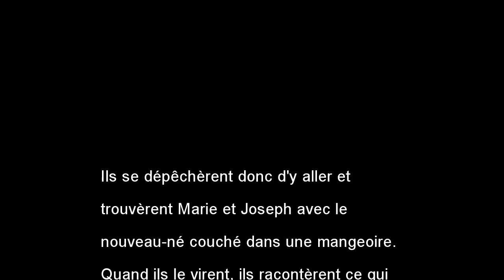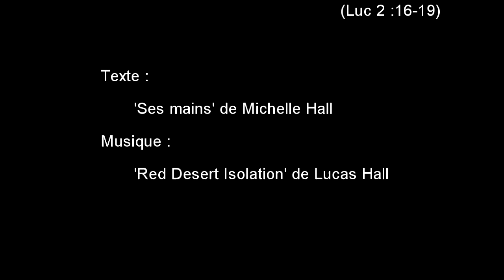'Ses mains'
Une suite pour Pâques : No.1 'Ses mains' de Michelle Hall
Avec la participation de Lucas Hall

Je ne peux pas relever les yeux
Captivée, je regarde ses mains,
De petites mains infantiles qui tiennent
Mes doigts de maman trop heureuse.
Des mains qui à l’instant dépendent de moi,
Je les caresse, si fragiles, si mignonnes,
Mais si je crois ce que l’on me raconte
Ces mains appartiendront un jour au roi des rois.

Un beau jour de printemps, soudain il vient vers moi
En me tendant ses mains, blessées et couvertes de sang ;
Je les lave et les soigne comme n’importe quelle maman,
Ses mains dans mes mains me procurent une telle joie !
Mais le temps passe trop vite, et il grandit,
Il retourne sans hésiter à l’atelier
Avec son père ensemble, pour le bois travailler.
Et moi je savoure son enfance toute seule, attendrie.

Je suis avec lui, c’est une autre époque
Invités, tous les deux, pour un mariage d’amis.
Nous sommes assis à table, on mange et on rit,
Par ses mains l’eau se transforme en vin, il s’en moque.
A table, de nouveau, à Pâques pour un dernier repas,
Ses mains cassent le pain et passent la coupe ;
Toute à l’heure elles vont le protéger des coups
Et se retrouveront encore blessées et couvertes de sang.

Je dois relever les yeux pour les voir
Ses mains clouées violemment au bois
Ses toutes petites mains d’autrefois
Trouées et attachées aujourd’hui à la croix.
Mais, ce n’est plus moi qui s’occupe de ces mains,
Et quand je les ai vues pour la dernière fois
Les traces des clous m’ont bien fait croire
Que c’est mon père au ciel qui les tient.

English translation :
A suite for Easter : No.1 'His Hands' by Michelle Hall

I can't lift up my eyes,
I'm captivated, looking at his hands;
The tiny hands of a child
Holding the fingers of a happy mother.
Today these hands depend on me.
I caress these hands, so fragile and sweet,
If I believe what I've been told
These hands will one day belong to the King of kings.

One fine spring day, suddenly he is running towards me
His hands held out, wounded and covered with blood;
I wash them and care for them as any mother would,
His hands in my hands bring me such joy.
But time goes too quickly and he is growing up,
Without hesitation he goes back to the workshop,
Working the wood together with his father
And me, I tenderly savour his childhood on my own.

I am with him, it's another moment in time,
We are both invited to our friends wedding.
We are sitting down to eat and we're laughing,
At his hand the water is turned to wine, no big deal.
Eating, again, a last supper at Passover;
His hands break the bread and pass the cup.
Later they will try to protect him from a beating
And will once more wounded and covered with blood.

I must look up so I can see them,
His hands violently nailed to the wood;
His tiny little hands from days long gone
Pierced through and attached today to the cross.
But it's no longer me that looks after these hands,
And when I saw them for the last time,
The marks of the nails helped me to believe
That it's now my Father in heaven who holds them.